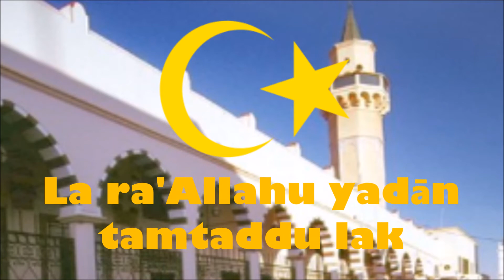Libya National Anthem (Lyrics)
Libya national anthem - ''Libya, Libya, Libya''